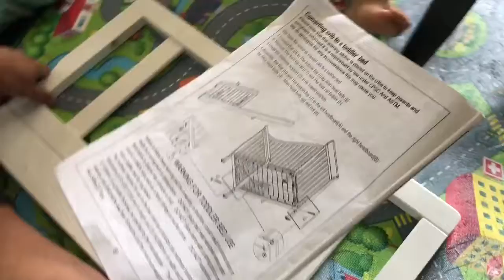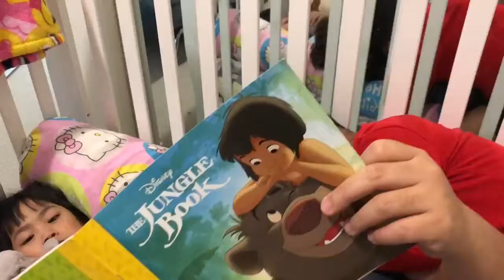Transforming Cribs to Toddler Beds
Watch our Twins excitedly helping us transform their Cribs into a Toddler Bed.

Background...
How did this channel start? I created a series of movie film trailers of our twins, intentionally for our family and our twins entertainment. My wife and I eventually decided to create videos covering these 4 Movie Film Trailers with a goal to inspire and to equip those who watch especially first time parents.

To stay up to date with our latest videos and cool parenting tips in raising twins, make sure to subscribe to our youtube channel LEC Films by clicking the subscribe button. We want to hear from you.